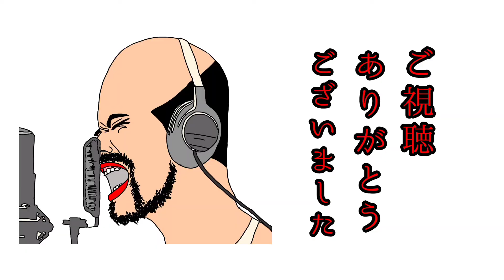にゃんこ大戦争 3種攻略 極悪三兄弟とのデュエル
にゃんこ大戦争 極悪三兄弟とのデュエル